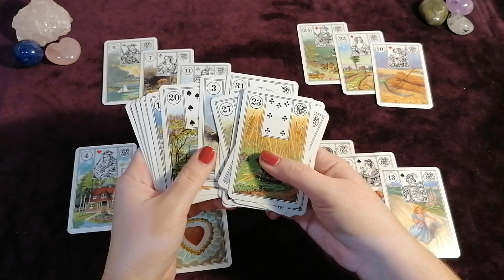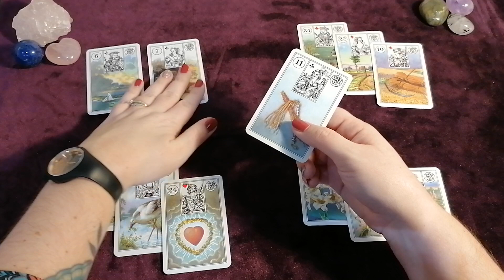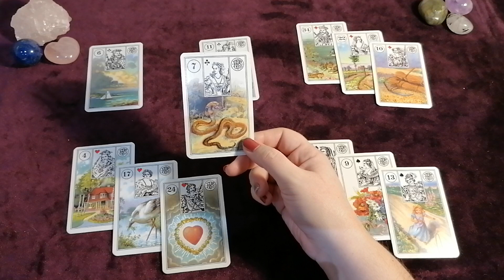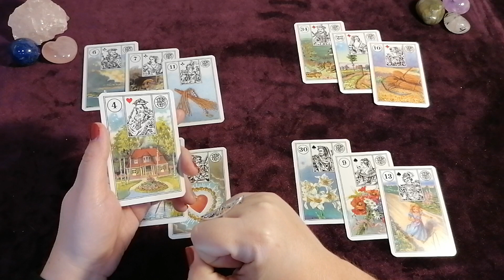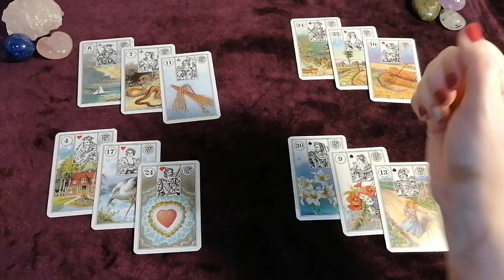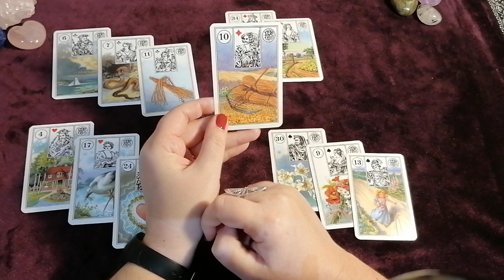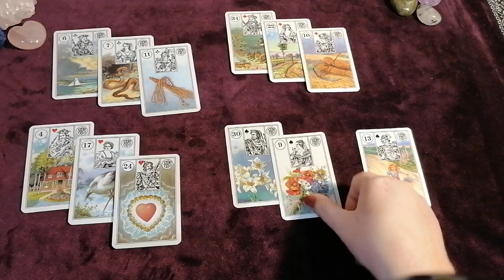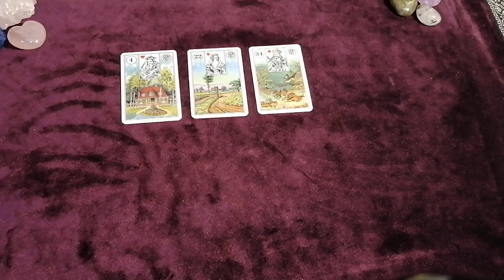tuto petit lenormand : les cartes de cour 🤴👸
Bonjour,
Je vous propose un mini cours de lenormand pour savoir quoi faire des inserts de cartes à jouer, en particulier les figures (cartes de cour). Idéal pour dresser le portrait psychologique d'une personne.
Bonne journée.
Bisous.
Florence.

Jeux utilisés:
Piatnik lenormand
Carreras facsimile lenormand 1926